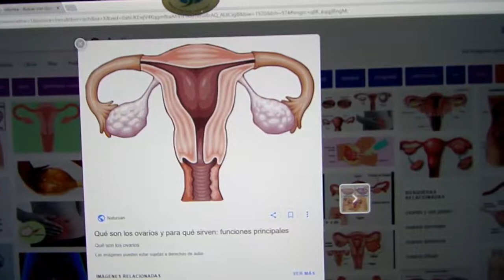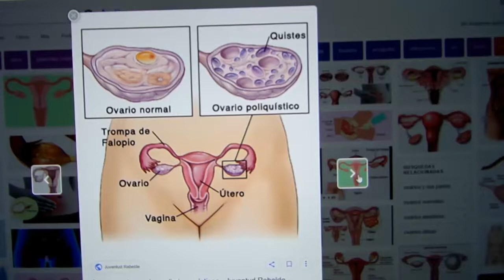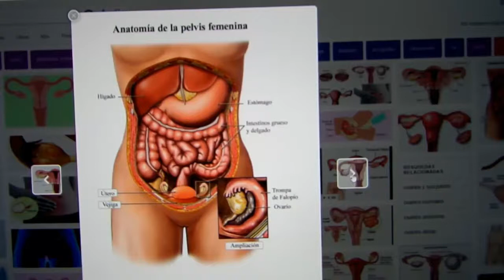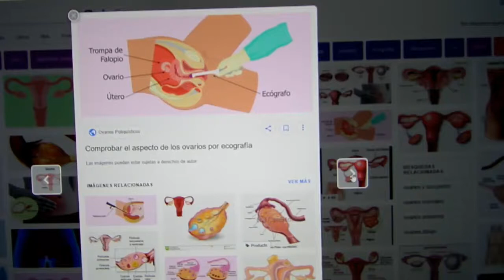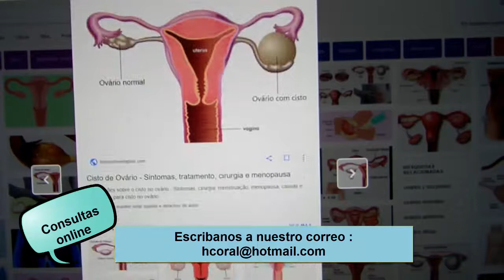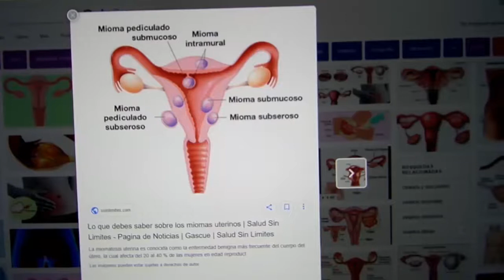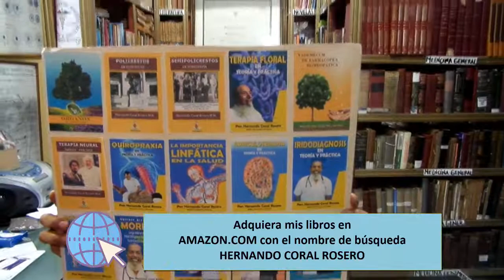OVARIOS - INFLAMACIONES - OVARITIS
La inflamación en los ovarios es más a menudo causada por bacterias que causan enfermedades de transmisión sexual.